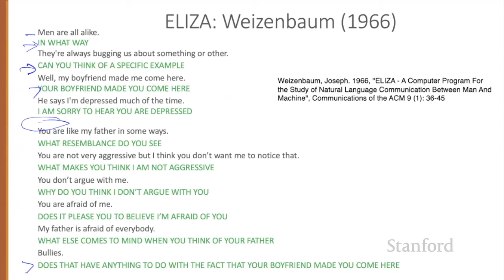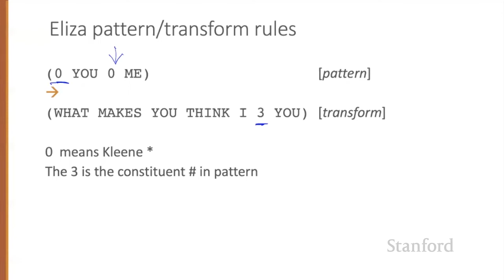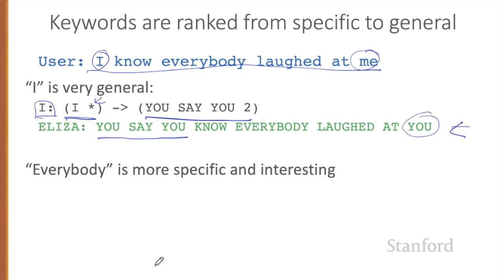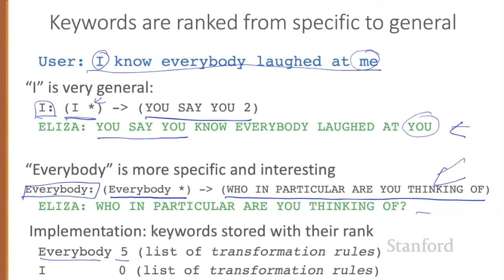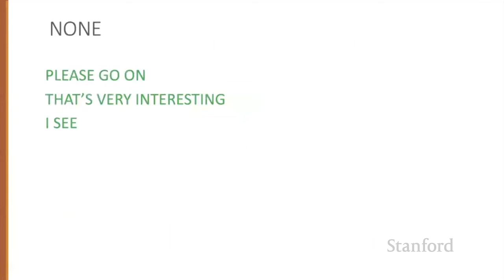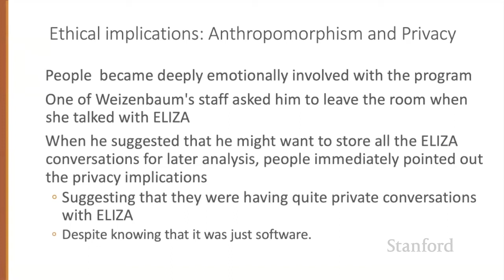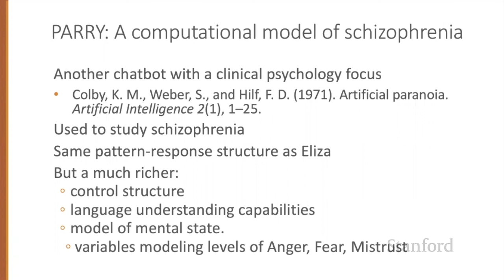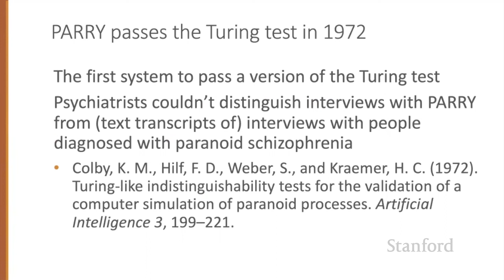Dialogue 3 ELIZA